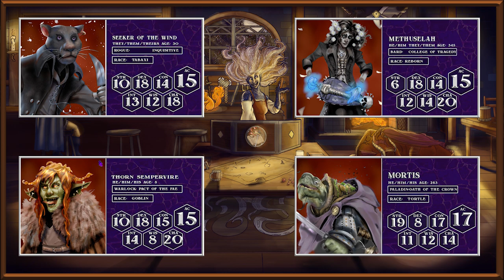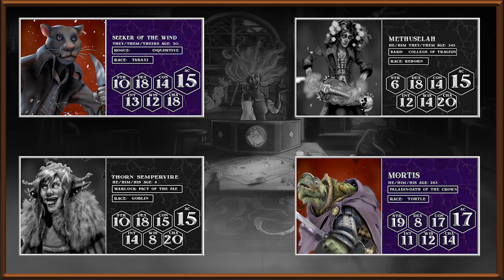The Sunless Citadel | D&D Actual Play Podcast | Episode 41 "The Dark Descent"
Our adventurers find what seems to be a secret passage veiled in magical darkness that seems to drain the life of all who near it. Methuselah and Thorn decide to descent into the lightless abyss and see if this is the path forward to the druid’s grove, only to find lurking dangers.

“The Sunless Citadel” is an actual play Dungeons and Dragons podcast set in the homebrew world of Nosso Mondus. We're playing the classic DnD dungeon crawl from Tales from the Yawning Portal, "The Sunless Citadel" in our d&d actual play podcast series.

A new episode of "The Sunless Citadel" drops each Thursday at 12pm EST.

ATTRIBUTIONS LIST:
All our attributions used in the episode can be found

The Storyteller’s Tavern: The Sunless Citadel Actual Play Podcast is unofficial Fan Content permitted under the Fan Content Policy. Not approved/endorsed by Wizards. Portions of the materials used are property of Wizards of the Coast. ©Wizards of the Coast LLC.